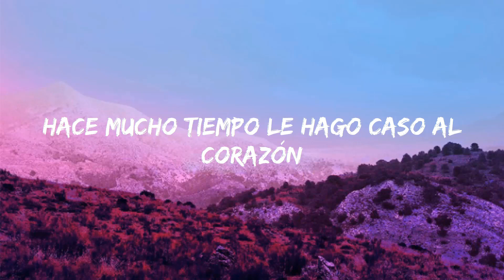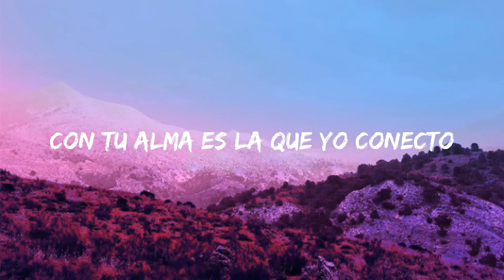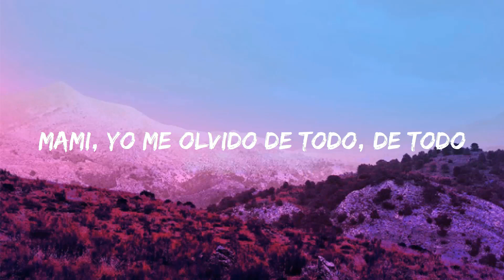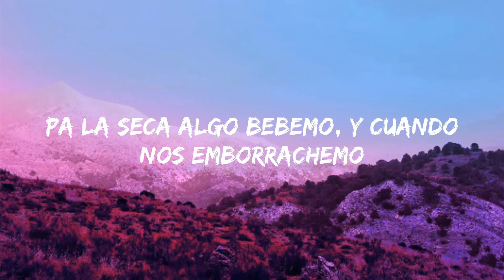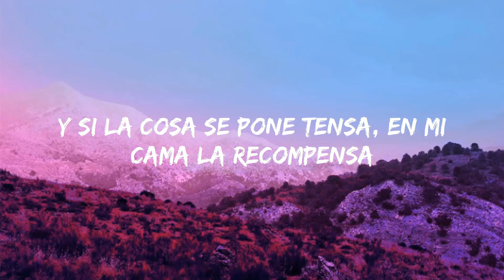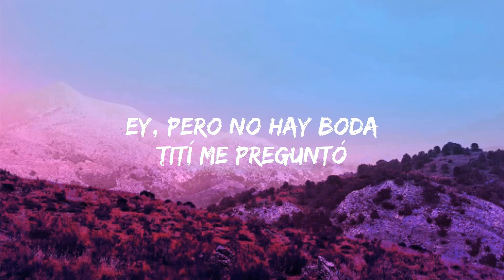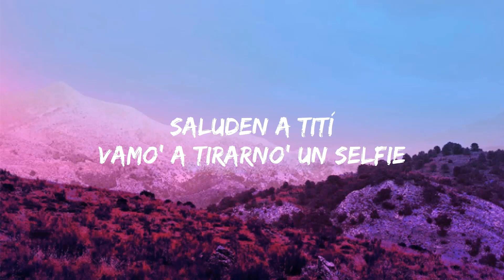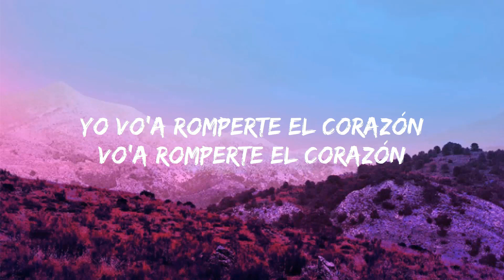Ojitos Lindos - Bad Bunny (ft. Bomba Estéreo) | Jet 41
Letra/Lyrics : Ojitos Lindos - Bad Bunny (ft. Bomba Estéreo)